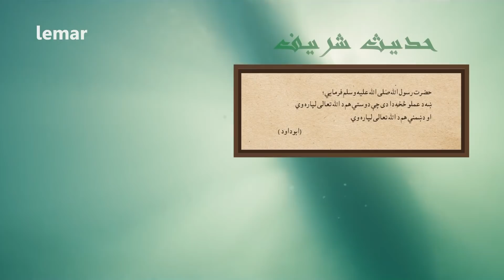د رڼا لار - ۹۸ برخه - لمر / De Rana Laar - Episode 98 - Lemar TV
د رڼا لار - ۹۸  برخه - لمر
 De Rana Laar - Episode 98 - Lemar TV